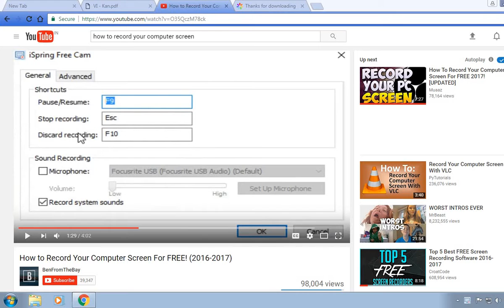Random Vid (really Stupid)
i just wanted to record and test my new recording software.